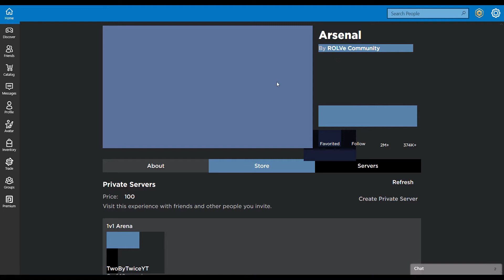Um Roblox, what is this?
weird glitch or somethin lmao

if you subbed that would be poggers